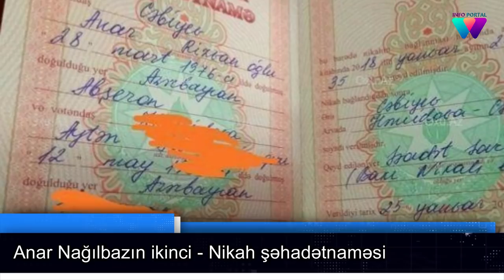Zaur Kamal çimərlik geyimində, "Oğurluq edib bağ tikməmişəm" - Manaf Ağayev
ATV-də yayımlanan "Bağ mövsümü" verilişi bu dəfə müğənni Manaf Ağayevin bağ evində qonaq olub.

BAKU.WS xəbər verir ki, müğənni bağ evini çətinliklə tikdiyini qeyd edib:

"Bu bağ elə-belə əmələ gəlməyib. Ən gözəli odur ki, mən cibə girib, oğurluq edib bağ tikməmişəm. Alın tərimlə 35 ildir göylərdəyəm. Rusiyada aylarla, illərlə qalmışam və toy oxumuşam. Bir dəfə torpağını almışam, bir dəfə divarını tikmişəm".
Aparıcı Kamilə Babayevanın ad günü olub.

Axşam.az-ın məlumatına görə, o, özəl gününü ailəsi ilə birlikdə qeyd edib. Kamilə şəhər restoranlarından birində keçirdiyi məclisdən videonu İnstaqram səhifəsində paylaşıb.

Qeyd edək ki, 40 yaşı tamam olan K.Babayevanın bir qız övladı var.
Əməkdar artist Könül Kərimova istirahətə yollanıb.

Axşam.az-ın məlumatına görə, bir müddət əvvəl Alanyada dincələn müğənni indi də Yesentukiyə gedib. Kərimova oğlu Rəşadla birlikdə sanatoriyada qalır.

İfaçı övladı ilə şəkillərini İnstaqramında paylaşıb.

Qeyd edək ki, K.Kərimovanın oğlu müğənni kimi fəaliyyət göstərir.
Aparıcı Zaur Kamal İnstaqram səhifəsində çimərlik fotosunu paylaşıb.

Axşam.az-ın məlumatına görə, Türkiyədə dincələn aparıcı hovuz kənarında çəkilən şəklinə “Səhər-səhər suyun və çimməyin ayrı ləzzəti var” sözlərini yazıb.

Zaur yarıçılpaq fotosuna gələn tənqidlərin qarşısını almaq üçün şərh bölməsini bağlayıb. Onun şəklinə 10 mindən çox bəyəni gəlib.

Qeyd edək ki, Z.Kamal açıqlamasında çimərlik fotolarına daha çox bəyəni gəldiyini bildirmişdi. "Adi şəkillərim bu qədər bəyənilmir. Bir çimərlik şəkli qoyan kimi nə qədər yazırlar" deyə, aparıcı söyləyib.
Xalq artisti Aygün Kazımovanın müğənni qızı İlqarə son günlər paylaşdığı fotolarla gündəm olub.
Publika.az xəbər verir ki, İlqarə artıq çəkilərini atması ilə diqqət çəkib.
İzləyiciləri də bu dəyişikliyə laqeyd qalmayıb və ona necə arıqlaması ilə bağlı suallar ünvanlayıblar.
Qəbələdə X Beynəlxalq musiqi festivalı keçirilib.

Axşam.az-ın məlumatına görə, festivalda bir çox məşhur sima qonaq qismində çıxış edib. Tədbirdə yer alanlar arasında xalq artisti Murad Adıgözəlov və həyat yoldaşı Aysel Teymurzadə də olub.

Cütlüyün fotolarını tədbir iştirakçıları sosial şəbəkədə paylaşıblar. Tədbirlərdə gec-gec görünən Murad və Ayselin yeni şəkilləri maraqla qarşılanıb.

Qeyd edək ki, cütlüyün üç övladı var.
Axşam.az-ın məlumatına görə, ifaçı ilk solo konsertinin təəssüratlarını bölüşüb:

"Bu, nağıl idi! Mən yuxu görürdüm sanki... Havaya, küləyə rəğmən, minə yaxın insan, tək mənim üçün toplaşdı və bütün mahnılarımı mənimlə əzbərdən söylədi. Bu izdihamı gördükdən sonra, daha ciddi, böyük layihələr etmək istəyirəm. İnsanlar sevgisiylə məni oyatdılar. Anladım ki, 3 il boyunca təqdim etdiyim işlər, kliplər, nəğmələr, bu zəhmət əbəs deyil. Çox xoşbəxt və minnətdaram".
Xəstəlik səbəbilə həyatını itirən reper Anar Nağılbazın ikinci dəfə evlənməsi xəbəri bir neçə ay öncə yerli mediada yayımlanmışdı. Lakin onun dəfnində ikinci xanımının iştirak etməməsi reperin evliliyinin yalan olması ilə bağlı iddiaların ortaya çıxmasına səbəb olub.

Axşam.az oxu.az-a istinadən xəbər verir ki, Nağılbazın anası Şərqiyyə Cəbiyevanın ikinci gəlini Aytən haqda açıqlamaları birmənalı qarşılanmamışdı. Sosial şəbəkə istifadəçiləri Cəbiyevanı yalan danışmaqda ittiham edərək, belə bir şəxsin olmaması barədə iddialar səsləndirmişdi.

Reperin nikah şəhadətnaməsi ortaya çıxıb. Belə ki, şəhadətnamədə Nağılbazın 25 yanvar 2018-ci il tarixində Aytən Həmidova ilə evləndiyi qeyd olunur.

Şərqiyyə Cəbiyevanın açıqlamalarına görə, Aytən xaricdədir və xərçəng xəstəliyindən əziyyət çəkir.

Qeyd edək ki, Anar Nağılbazın ilk evliliyi Anjelika Cəbiyeva ilə olub. Onlar qalmaqallı şəkildə boşanıb.
Əməkdar artist Kəmalə Müzəffər arxiv fotosunu izləyiciləri üçün paylaşıb.

Axşam.az-ın məlumatına görə, aktrisa 1990-cı ildə çəkilən şəklini İnstaqramında yerləşdirib.

K.Müzəffər fotoya “Arzularımızı əməllərimiz gerçəkləşdirir. 1990-cı il... Ən böyük arzular dövrü” sözlərini yazıb.
Xalq artisti Səməd Səmədov Bodrumdan ev alıb.

Axşam.az-ın məlumatına görə, müğənni bu haqda “5/5” verilişində qonaq olarkən deyib. O bildirib ki, ailə üzvləri hazırda Türkiyədəki həmin evdə dincəlir:

“İndi Bodrumdan ev almaq asandır. 30, 40, 50 minə ev ala bilərsən. Tək mənim yox, bir çox tanınmışın orada evi var. Ailə üzvlərim hazırda orada dincəlir. Təxminən 15 nəfərdilər”.
Müğənni Aysel Əlizadə görünüşündə dəyişiklik edib.

Axşam.az-ın məlumatına görə, hər zaman qara saçlarla dolaşan sənətçi onları rəngləyib.

Aysel yeni görünüşünü çox bəyəndiyini bildirib. İfaçı fotolarına “Böyük dəyişiklik etməmişəm. Ürəyim gəlmir böyük dəyişikliyə” sözlərini yazıb.